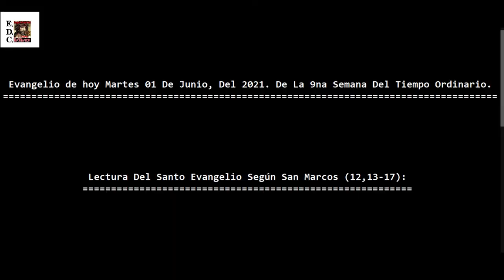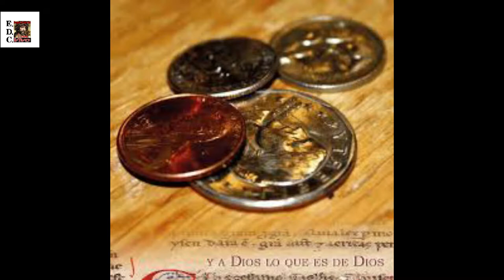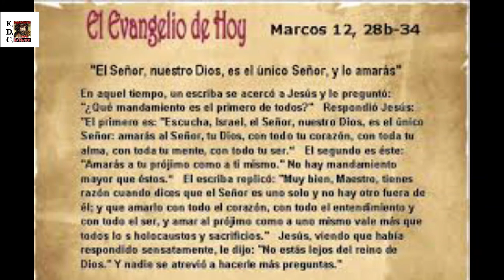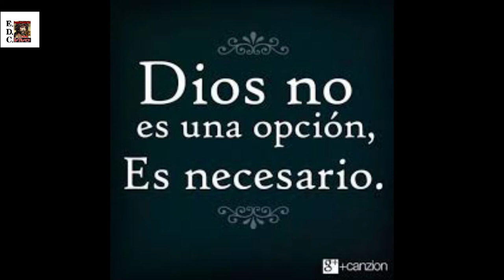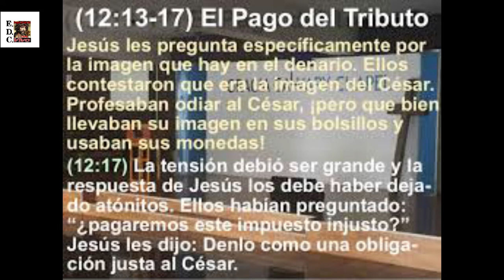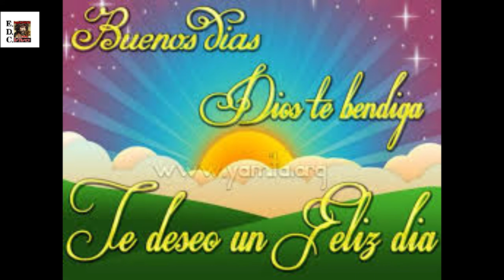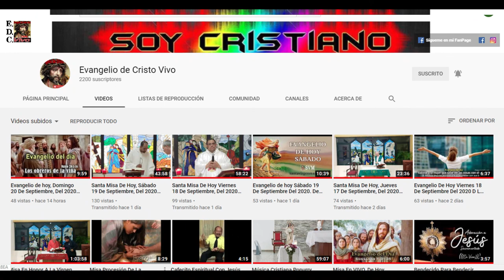Evangelio de hoy Martes 01 De Junio Del 2021 De La 9na Semana Del Tiempo Ordinario.# Padre